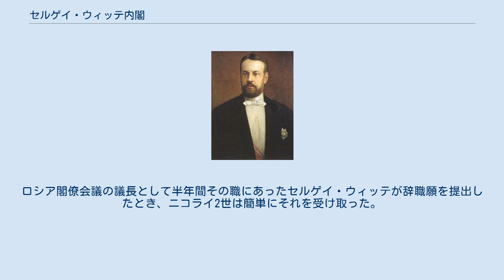セルゲイ・ウィッテ内閣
セルゲイ・ウィッテ
セルゲイ・ウィッテ内閣 は、ロシア帝国において ロシア閣僚会議 の名称で機能した内閣で、セルゲイ・ウィッテの指導のもと、1905年11月6日から1906年5月5日まで続いた。
 セルゲイ・ウィッテによる内閣はロシアの歴史において初めての内閣であった。
ウィッテが首相就任時に際して皇帝ニコライ2世に対して示した改革案は、民主的な選挙権の行使を通じて選ばれた立法議会（「帝国ドゥーマ」）の創設、市民的自由の付与、 内閣政府と「憲法秩序」の樹立という内容であった。
イギリスの歴史家、オーランドー・ファイジズによれば、自由主義改革の政治プログラムを基本に含むこれらの要求は、自由主義者を宥めることによって政治的左翼を孤立させようとする試みであった。
ウィッテは弾圧が一時的な解決方法にすぎず、危険なものであることを強調した。
というのも、彼は軍隊が、その忠誠心がまさに今問われているのであり、その軍が大衆に向けて使用されたとき、すべてが崩壊する事態さえありうると信じたからであった。
皇帝の軍事顧問もほとんどはウィッテに同意した。
こうして、ウィッテとアレクセイ・ドミトリエヴィチ・オボレンスキーによって十月詔書が起草された。
しかし、皇帝は、元「鉄道書記官」で「実業家」出身の官僚にすぎないセルゲイ・ウィッテによって専制的な統治を放棄するよう強いられたことを恥辱に感じていた。
 ウィッテ内閣は短期間であったにもかかわらず、ドゥーマでつくられた非常に多くの重要な国務が執り行われた。
セルゲイ・ウィッテの首相としての初仕事は、ストーンアイランドにある彼のダーチャ（別荘）に主だったサンクトペテルブルクの新聞編集者たちを招き、メディアに対して連立内閣の創設をアナウンスすることのはずであった。
しかし、彼はあえてそのような危険は避けた。
編集者たちはウィッテに対し「政府は信用できない」と述べ、サンクトペテルブルクからロシア帝国軍を撤退させることを要求した。
 結果として、ウィッテはロシア社会のリベラルな人びとからの支持と承認を充分に受けることができず、もとよりツァーリからも支持されなかった。
ロシア閣僚会議の議長として半年間その職にあったセルゲイ・ウィッテが辞職願を提出したとき、ニコライ2世は簡単にそれを受け取った。